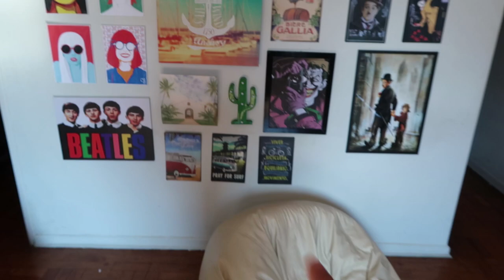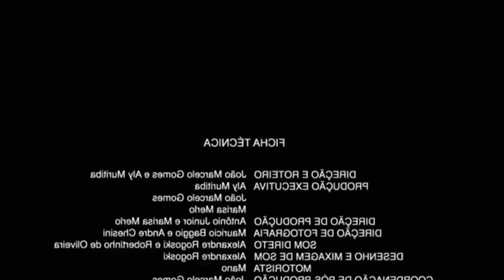VAMOS CORRER DE LINGERIE E CUECA NA AUGUSTA!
Ela aceitou o desafio mais louco possível! Será que vai rolar?